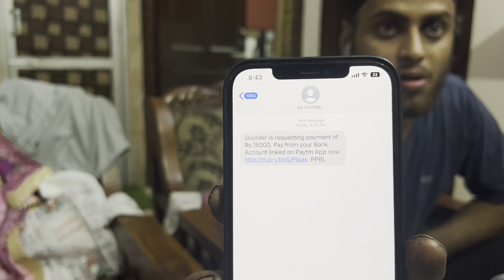Ajj Vda Nuksaan Hon to Bache🥺(Fraud) || Mummy Ne Bnaai Special Navratri Thali❤️ aur Masala Pav❤️